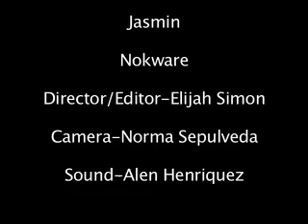Jordan's Fall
The American Naruto has a vision that he falls down the stairs. believe it.
A Bronx River Art Center ( BRAC ) Production.